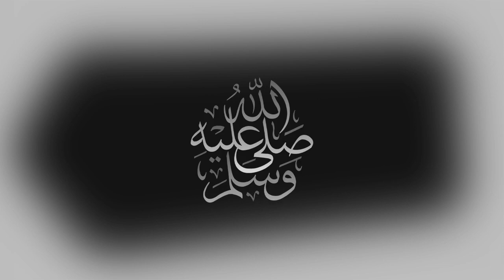مباراة الدحيل والاهلي اليوم والقنوات الناقلة في دوري نجوم قطر 2021